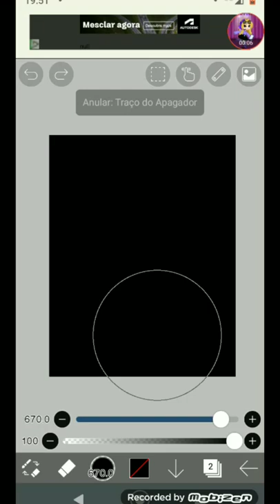o nome dela é eduarda UwU#shorts